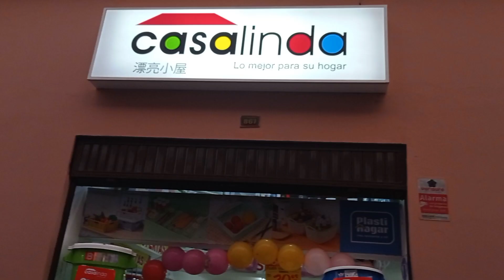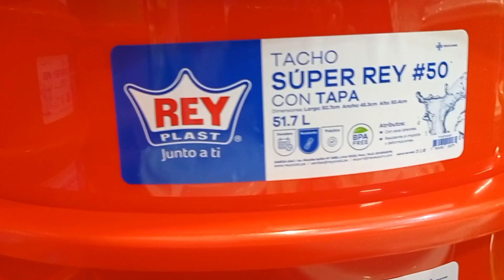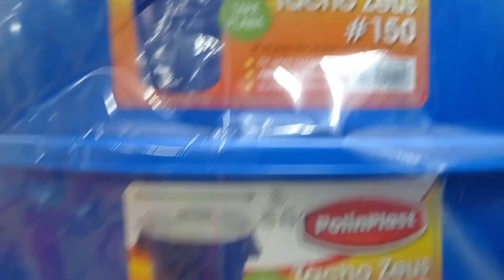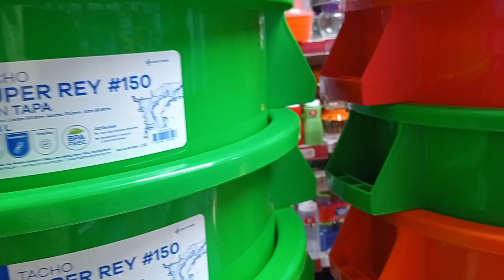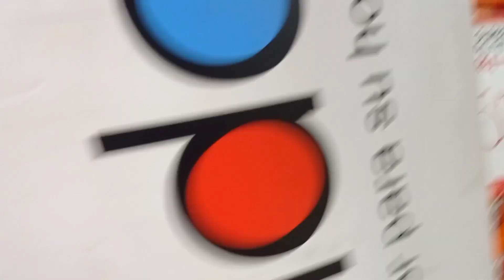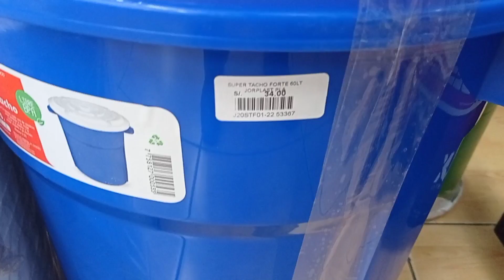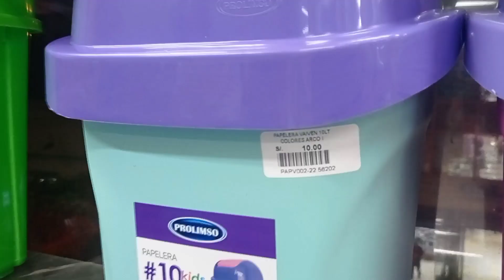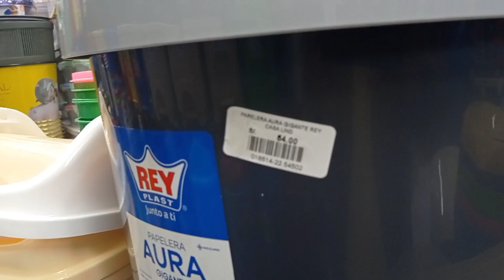¡¡ CORTE DE AGUA EN LIMA !! Compra Tachos en la Siguiente Dirección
25/09/2023 Con motivo de los trabajos para mejorar el servicio de agua potable para la zona sur de Lima, Sedapal realizará a partir del 6 de octubre la interrupción del servicio en 22 distritos de la capital.
aquí te dejamos el link toda la información 👇👇👇💥 Compra tus Tachos en las Seguiente Dirección en lima
jr.andahuaylas 861 teléfono de contacto cl.994098703
dentro del video también está los contactos.Gracias por seguirnos a nuestro canal Grex tv..